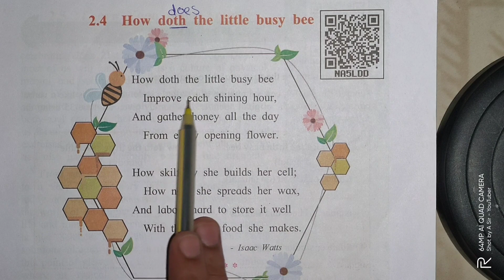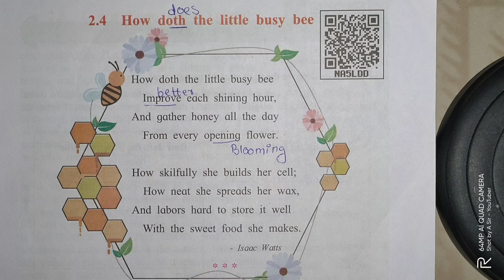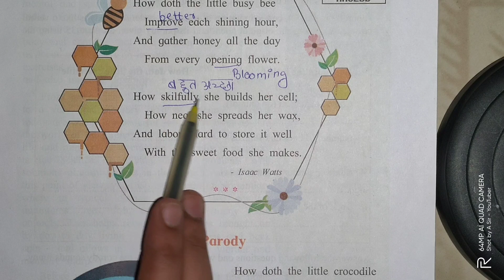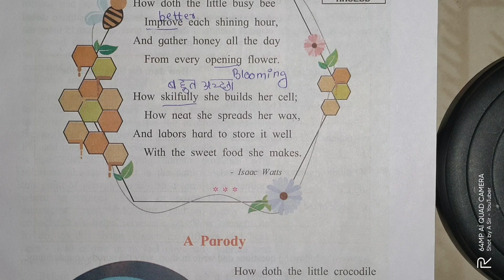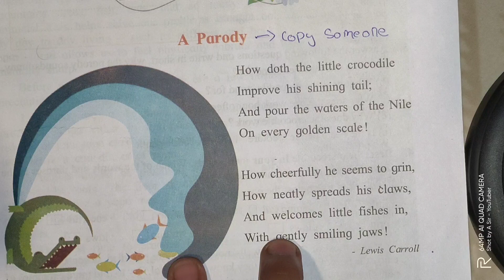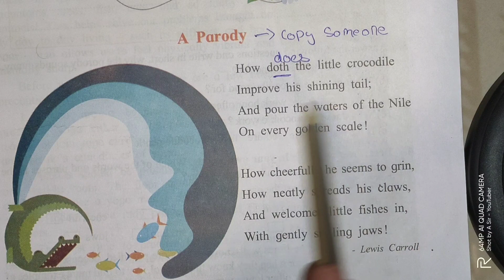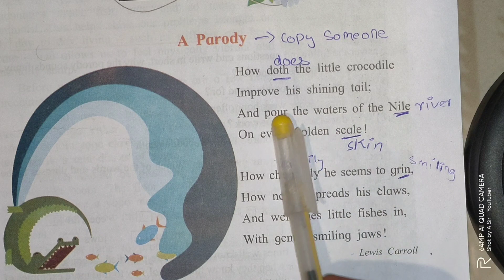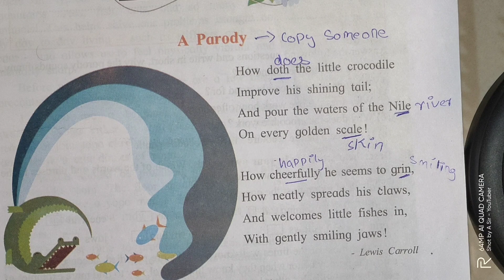2.4 How doth the little busy bee | class 7 | Parody | std 7th | English poem